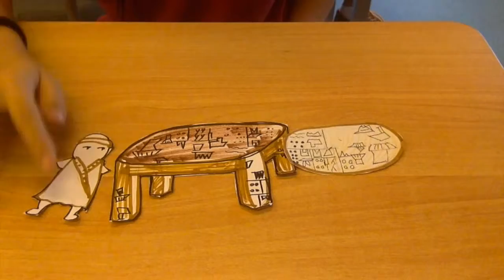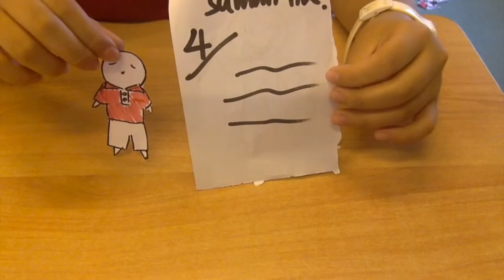Apple, Jesse, Victoria, Nick's Video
Example of a mostly exemplar performance!